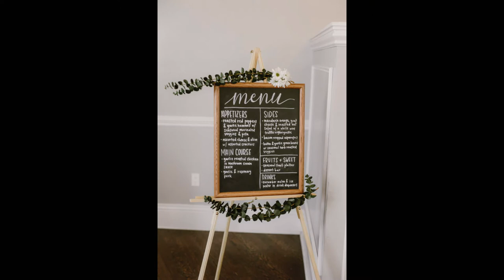The Old Schoolhouse Wedding // Newberg OR // Catalina Jean Photography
Kae + Tristan's wedding at The Old Schoolhouse in Newberg, OR by Catalina Jean Photography.